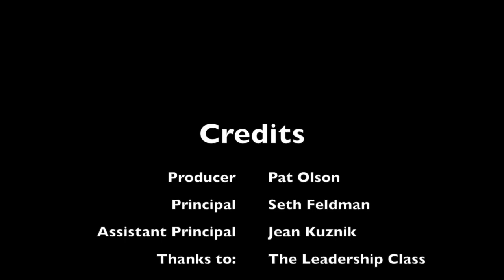Cunha LImbo Contest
This video is about Cunha LImbo Contest